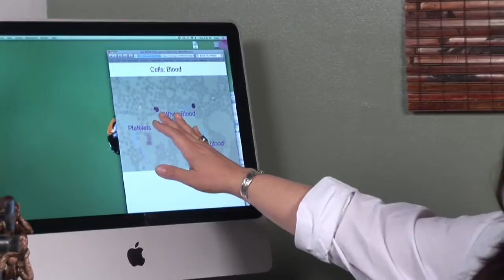Human Physiology : How Does Zinc Affect the Body?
Zinc is a mineral that helps the body's immune system by stimulating enzymes that help the body break down food. Keep an immune system functioning properly by adding zinc to a diet with information from a science teacher in this free video on physiology and the human body.

Expert: Janice Creneti
Bio: Janice Creneti has a BS in secondary science education and a BA in biology from Boston University.